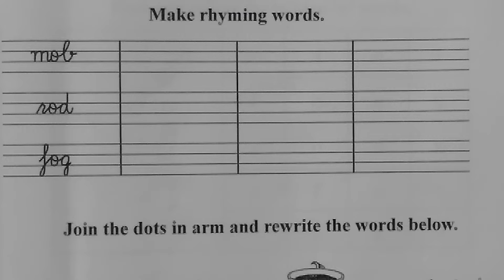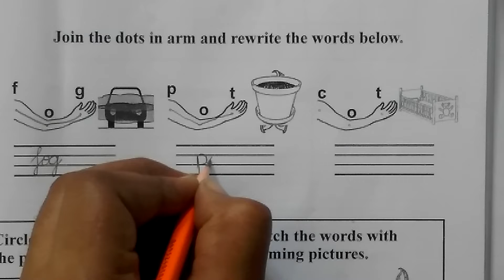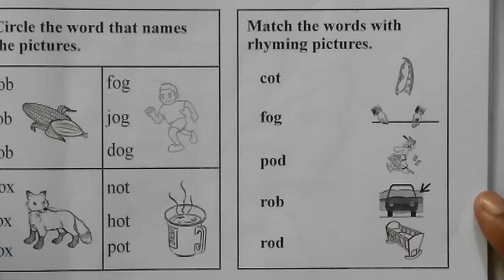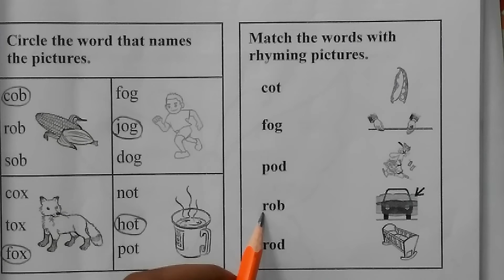class Nursery English Class Work 11